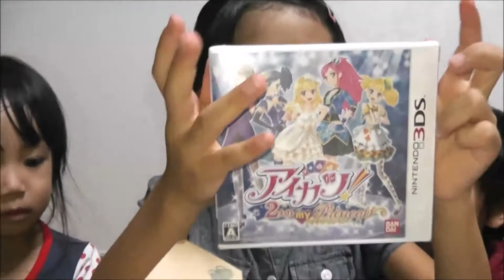ニンテンドー3DS・LLとアイカツ！2人のマイプリンセス【夕ちゃん8歳の誕生日プレゼント】紹介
説明・娘の誕生日プレゼントにニンテンドー3DS・LLとアイカツ！2人のマイプリンセスをあげました。娘の大喜び。
コメントを待っています。